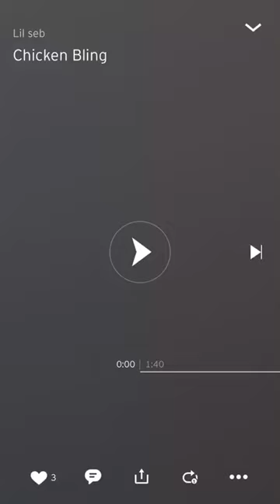Lil Seb - Chicken Bling (Faucet Failure Remix)